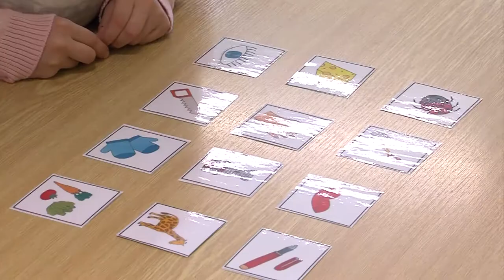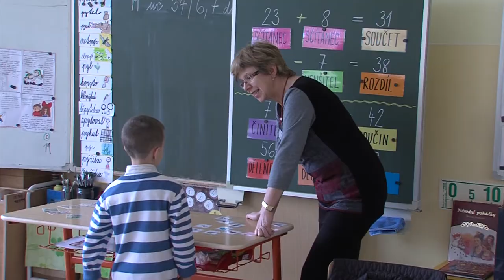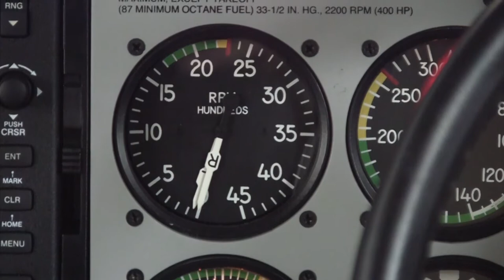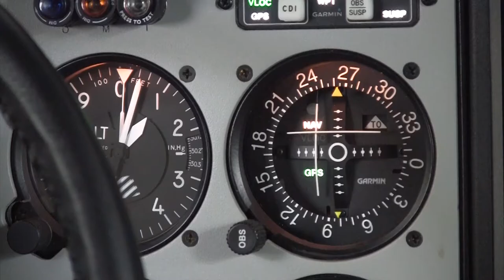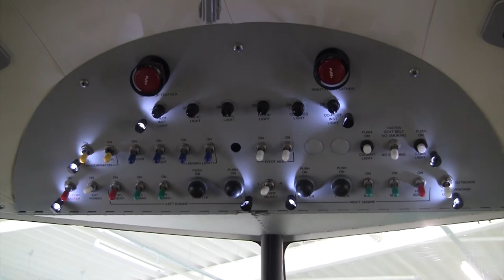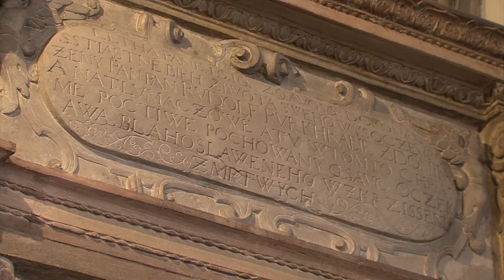Zpravodajství MTVO 14. 4. 2017